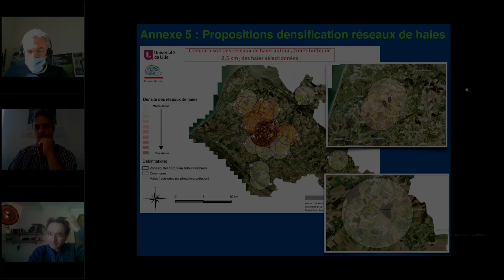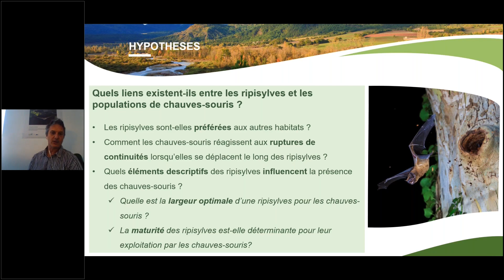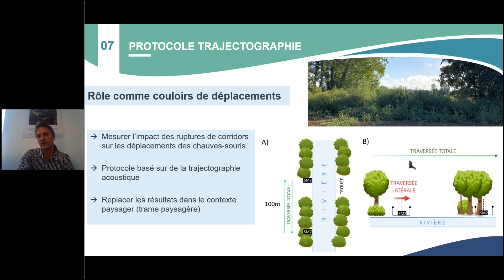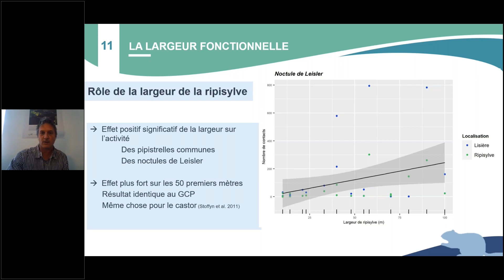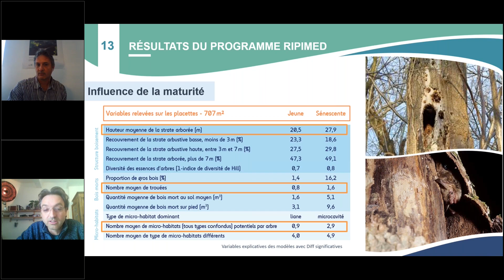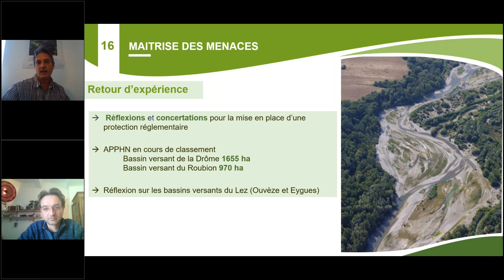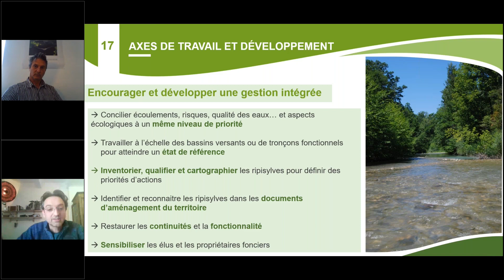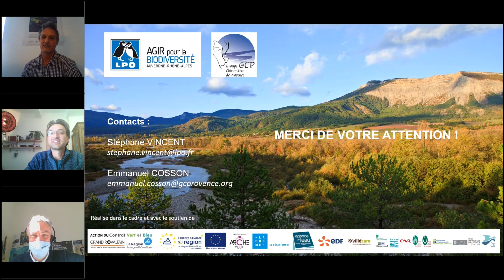E. COSSON & S. VINCENT - Liens entre chiroptères et ripisylves dans le sud de la France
Rencontres Nationales Chauves-souris 2021 - Rencontres préparées sous l’égide de la Société française pour l’étude et la protection des mammifères (SFEPM) par le Muséum d’histoire naturelle de Bourges.